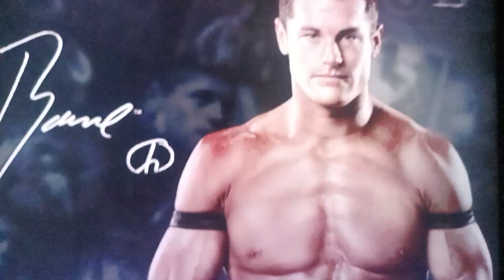ECW NXT Melee Episode 6 Part 3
ECW NXT Melee Episode 6 The Last Stop Before Royal Showdown CPV
Zephyr Breeze And Fluttershy vs Dark Ean 2 And ???
ECW NXT Kamidogu Championship
ECW NXT Nutcracker Championship
Flash Sentry vs Mario
Makoto Jstar vs Moonlight Sparkle